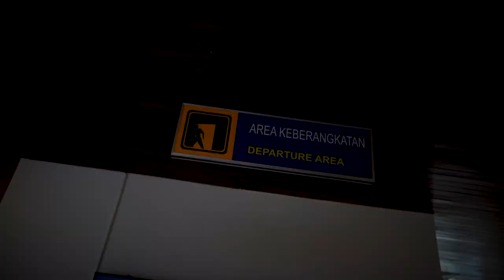Bali To Nusa Penida Island Speed Boat , Sanur Port Vlog 60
My Setup :-

Sony A7c

DJI RSC 2 gimbal

Another videos you can watch -

vlog 60